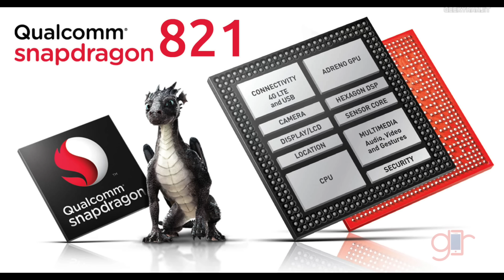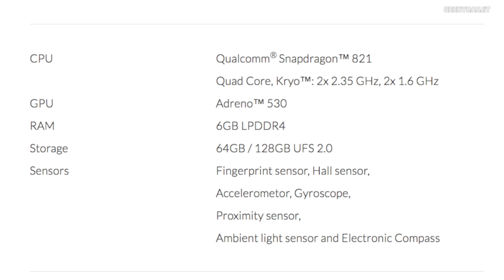Snapdragon 821 vs 820 Chipset Difference (Hindi Version)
Main differences between Qualcomm Snapdragon 821 vs Snapdragon 820 chipset and there are 2 different versions of 821 SOC and the differences explained compared to Snapdragon 820